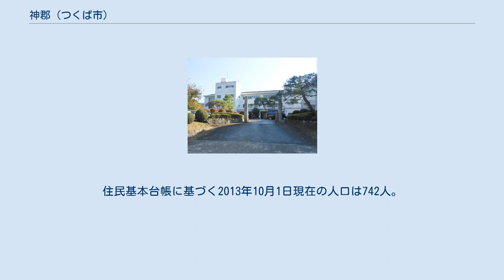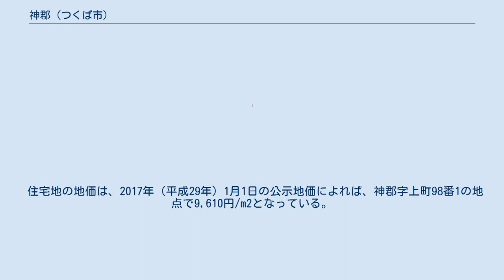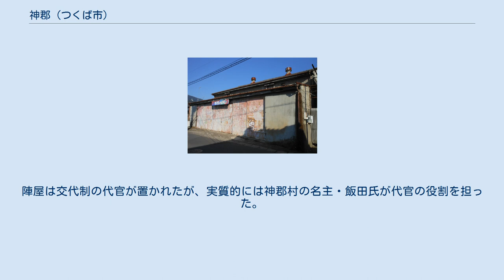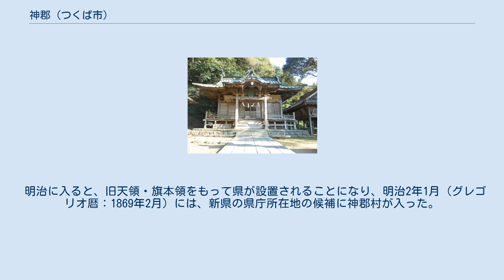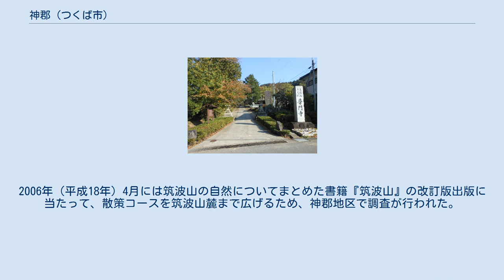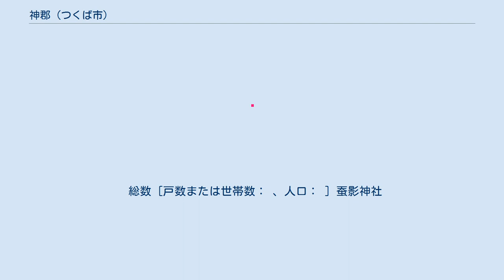神郡 (つくば市)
日本 」 茨城県 」 つくば市 」 神郡 (つくば市) 田井小学校 神郡（かんごおり）は、茨城県つくば市の大字。
住民基本台帳に基づく2013年10月1日現在の人口は742人。
 茨城県道139号筑波山公園線（つくば道）沿いに古い家並みが残る筑波山麓の集落である。
 つくば市北部の旧筑波町中部から東部に位置し、筑波研究学園都市周辺開発地区に含まれる。
茨城県道139号筑波山公園線（つくば道）に沿って集落が展開する。
このほか、蚕影神社（こかげじんじゃ）周辺の館（たて）地区にも集落がある。
西部は桜川へと続く沖積平野で田畑の広がる農業地域、東部は筑波山に連なる標高の低い山地となっている。
この地形は古鬼怒川が2万年前に流路を変更して以降、そのまま変化していないと考えられている。
粘土を産出したため、かつては瓦の製造が盛んであった。
 北はつくば市筑波（飛地）・臼井、東は石岡市小幡、南はつくば市平沢・北条・漆所、西はつくば市杉木・大貫と接する。
 市立小・中学校に通う場合、秀峰筑波義務教育学校の学区となる。
 住宅地の地価は、2017年（平成29年）1月1日の公示地価によれば、神郡字上町98番1の地点で9,610円/m2となっている。
 神郡では、縄文時代の遺跡である「神郡遺跡」や、土師器・須恵器が出土した「宮の前遺跡」が見つかっている。
神郡西部の耕地は、古代の条里制の遺構が顕著で、小字にも五反田・二反町などの名が残されている。
この条里遺構は「神郡条里遺跡」と呼ばれ、茨城県営の圃場整備事業を前に1987年（昭和62年）に発掘調査が行われた。
 普門寺 中世には神郡村の普門寺が小田氏の庇護を受けていたため、村自体も小田氏の配下となった時期があると考えられる。
江戸時代は神郡村として常陸国筑波郡に属し、当初佐竹氏領だったが、慶長7年（1602年）から天領、慶長11年（1606年）から真壁藩浅野氏領、元和8年（1622年）から笠間藩浅野氏領を経て、正保2年（1645年）に旗本の井上正義の知行地となって以降、井上氏の配下となった。
ほかに寺社領も存在した。
井上氏の知行地としては大島村に次いで村高が多く、享保9年（1724年）、神郡に陣屋を設け支配の拠点とした。
神郡に陣屋を置いたのは、配下の8村の中で最も中心性が高く、井上氏の屋敷のある江戸・大塚からの交通の便が良かったことが理由として推定される。
陣屋は交代制の代官が置かれたが、実質的には神郡村の名主・飯田氏が代官の役割を担った。
その後、文化年間（1804年 - 1818年）に名主罷免運動が起き、中堅層の石井氏が村政の中核を担うこととなった。
 北条から神郡を経て筑波山の中禅寺に至る参道（つくば道）が寛永年間（1624年 - 1644年）に整備され、街村が形成された。
神郡村の普門寺は寺領30石を有する田舎談林として発展し、吉祥院・自性院などの門徒寺を持っていた。
また元治元年（1864年）の天狗党の乱では、天狗党の1隊が駐屯し、1878年（明治11年）には神郡小学校が設置されるなど、郷土史の舞台となった。
 明治に入ると、旧天領・旗本領をもって県が設置されることになり、明治2年1月（グレゴリオ暦：1869年2月）には、新県の県庁所在地の候補に神郡村が入った。
結局、県庁は新治郡若森村に置かれることになり、新県名は若森県となった。
1889年（明治22年）の町村制施行に際し、田井村の行政の中心となった。
すなわち、村役場、駐在所、小学校、郵便局がここに置かれたのである。
 田井ミュージアム 21世紀に入ってからは、まちづくり活動が活発化している。
この活動には住民のほか、地元の筑波大学や特定非営利活動法人（NPO法人）が参加している。
2001年（平成13年）には、NPO法人自然生クラブがつくば市農業協同組合の所有する大谷石製の倉庫を借り受けて「田井ミュージアム」を開設した。
2006年（平成18年）4月には筑波山の自然についてまとめた書籍『筑波山』の改訂版出版に当たって、散策コースを筑波山麓まで広げるため、神郡地区で調査が行われた。
同年11月には田井ミュージアムなどを会場として「田井の里の秋祭り」が開かれ、町並みのライトアップが行われた。
2009年（平成21年）12月には薪ストーブを愛好する「つくば薪クラブ」によって荒れた里山の間伐が行われ、2010年（平成22年）3月には「つくば環境フォーラム」と「田井の里地域づくり愛好会」が耕作放...